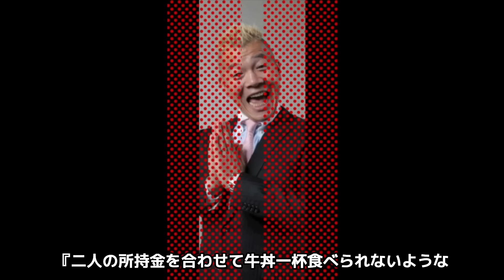【驚愕】ウド鈴木が逮捕された事件の真相や結婚した妻の正体…子供がいない理由に涙が止まらない…！『キャイーン』で有名なお笑い芸人の喧嘩最強伝説…暴力団との争いに言葉を失う…！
今回は、ウド鈴木さんについてご紹介します。